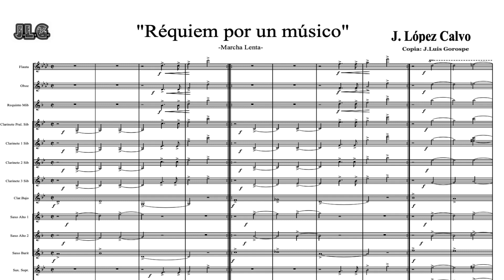Banda de Música de la Guardia Real. "Requiem por un Músico" (Marcha Lenta) de J. Lopez Calvo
La Banda de Música de la Guardia Real interpreta "REQUIEM POR UN MUSICO". Marcha Lenta  de D. José López Calvo, grabada en directo en el Aula de Música de la Banda de Música de la Guardia Real en el Palacio Real de Madrid, obra que el autor dedicó en el fallecimiento de su padre.